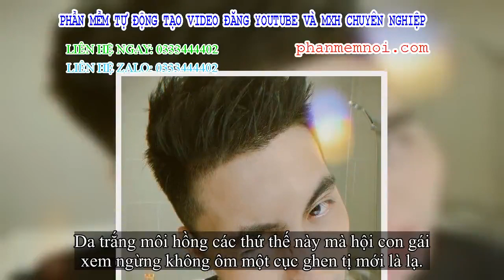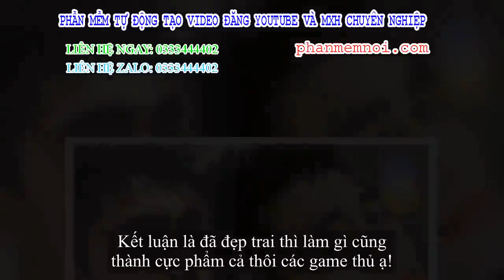✅ Em trai Sơn Tùng M-TP khiến hội con gái phát hờn vì thân là nam nhi mà da trắng môi hồng xinh tươi